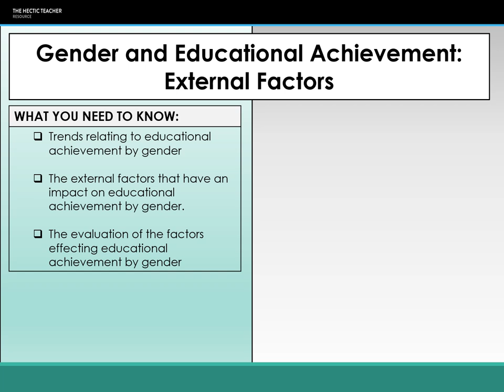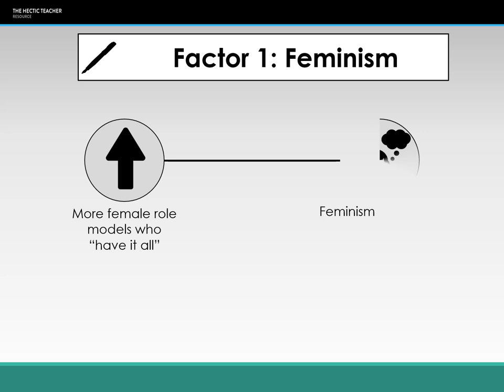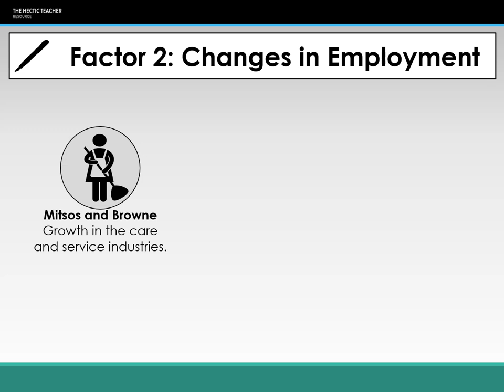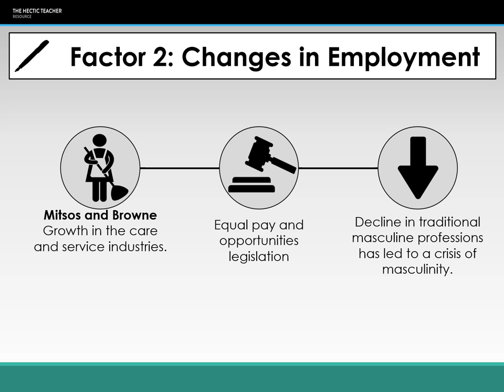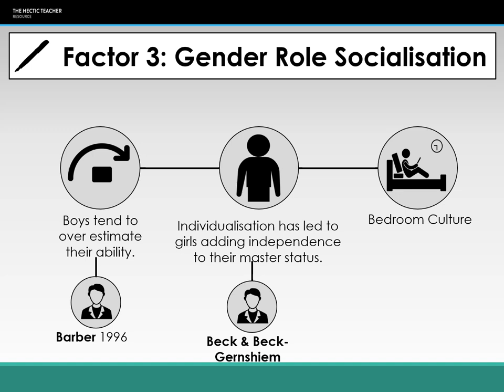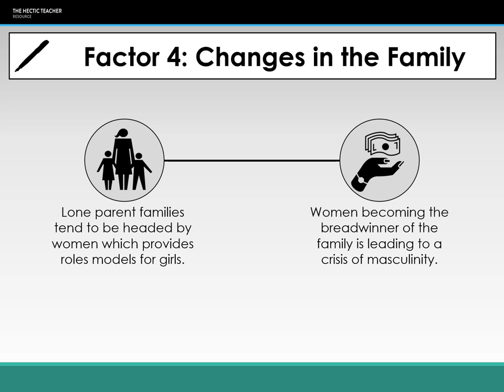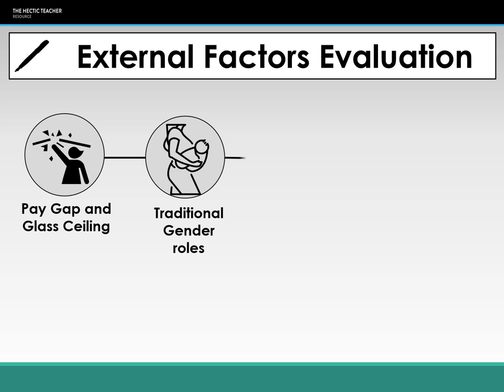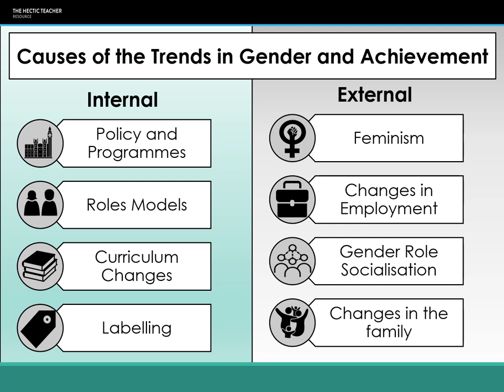10b Gender and Educational Achievement External Factors Lecture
This video examines the external factors affecting educational achievement by class at GCSE and A-Level.
Suitable for AQA, OCR and EDUQAS